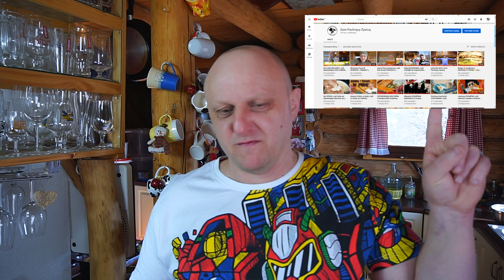SER GOUDA jak wyszedł? ¦ Dom Pachnący Żywicą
Postanowiłem zrobić dojrzewający ser podpuszczkowy w typie gouda.
Przepis:
6 litrów mleka termizowanego
0,5g bakterii mezofilnych
1g chlorku wapnia
0,6 g podpuszczki
sól
wosk serowarski

- druga część o goudzie (ten film)